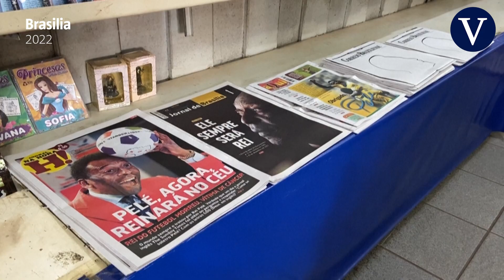Adiós a Pelé, la última gran leyenda del fútbol mundial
Ganó once veces el campeonato Paulista y cinco el torneo final Río-São Paulo, dos veces la Copa Libertadores y otras dos la Intercontinental. Pero su fama mundial se cimentó en la Copa Jules Rimet, el campeonato del mundo de selecciones.